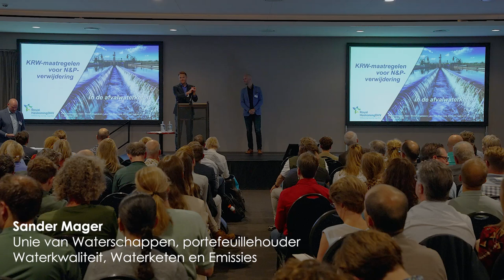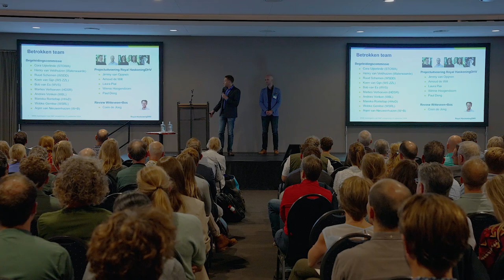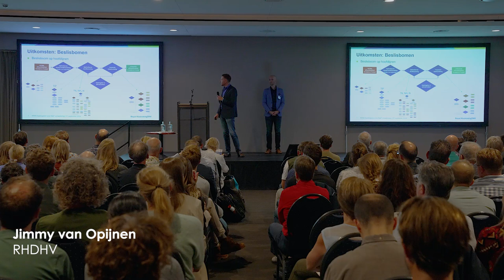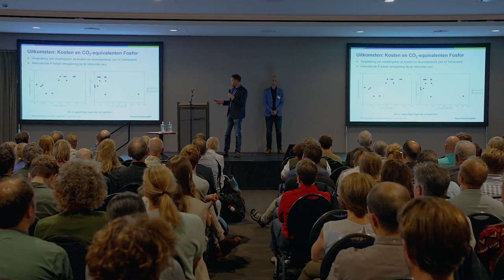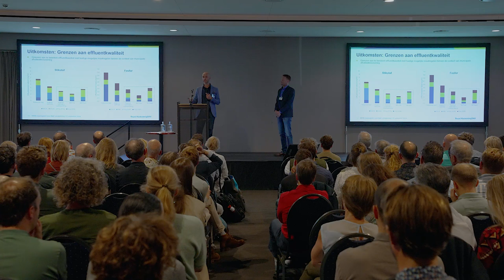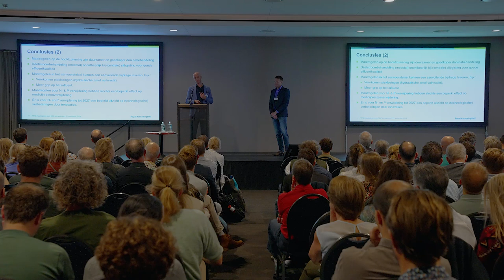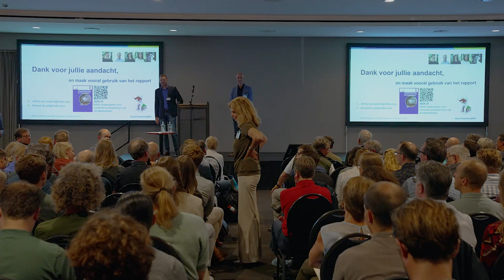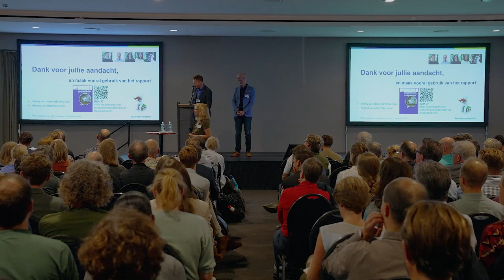Symposium | KRW en de afvalwaterketen, KRW-maatregelen in de keten, Van Opijnen en De Wilt | 2024